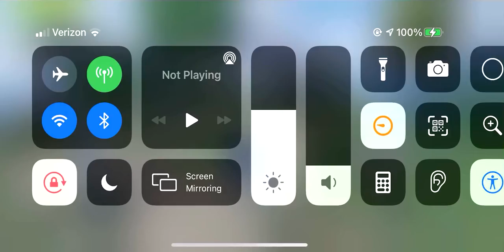Let’s go win in camra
Let’s go a win in camra